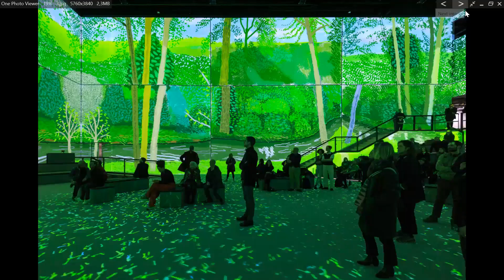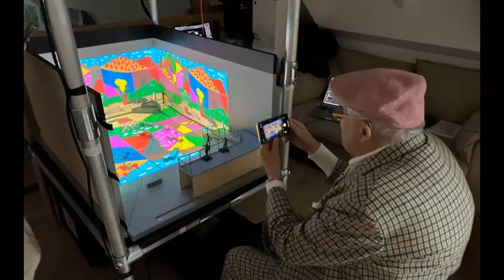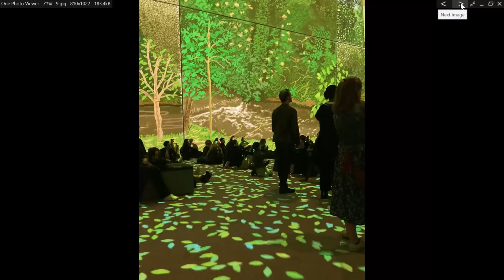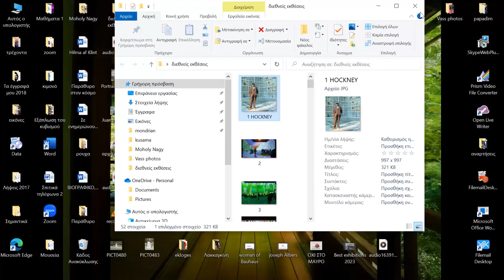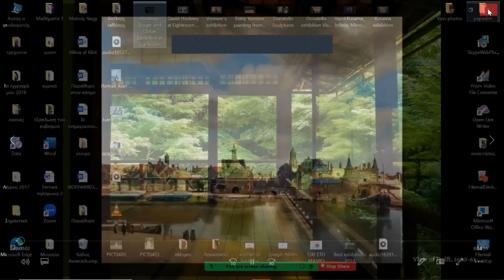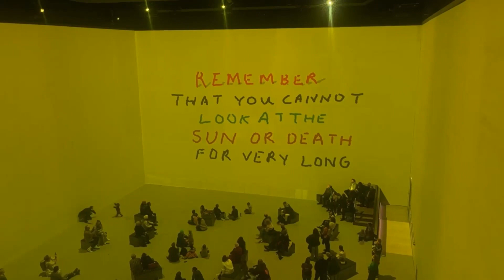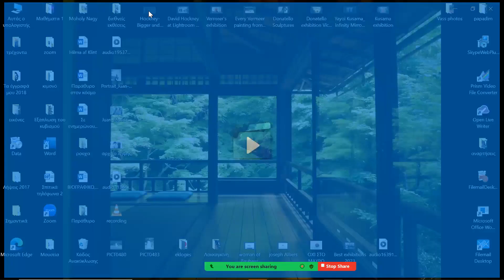David Hockney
Webinar/Video by vassilika_sarilaki
David Hockney: Bigger & Closer, Lightroom, Λονδίνο,
 25 Ιανουαρίου – 23 Απριλίου 2023
O David Hockney που γεννήθηκε το 1937 είναι Άγγλος ζωγράφος, σχεδιαστής, χαράκτης, σκηνογράφος και φωτογράφος. Ως σημαντικός συντελεστής στο κίνημα της popart της δεκαετίας του 1960, θεωρείται ένας από τους πιο σημαντικούς Βρετανούς καλλιτέχνες του 20ου αιώνα. Τότε κέρδισε για πρώτη φορά την προσοχή του κοινού με τα έντονα χρωματιστά πορτρέτα και τα τοπία του. Ο davidhockney κράτησε σταθερή την παρουσία του στη σύγχρονη τέχνη, επανεξετάζοντας κι ερμηνεύοντας αγαπημένα θέματα για έξι δεκαετίες πειραματιζόμενος με μια σειρά μέσων, ξεκινώντας από τη ζωγραφική και τη χαρακτική μέχρι τα θεατρικά σκηνικά, το design και, πιο πρόσφατα, τα ψηφιακά μέσα και την φωτογραφία.
Ο Hockney θεωρείται πλέον όχι μόνο ένας από τους πιο σημαντικούς Βρετανούς καλλιτέχνες του 20ου αιώνα, αλλά και βασικός συντελεστής της τέχνης του Λος Άντζελες. Επίσης, παρόλο που ζει στην Καλιφόρνια είναι ο δημοφιλέστερος ζωγράφος των Άγγλων. Οι πίνακές του ξεπερνούν το μισό δις στις δημοπρασίες. Τα φωτεινά τοπία του αφηγούνται την ηδονή και την γαλήνη.

Ο David Hockney διδάσκει με την ζωγραφική την απενοχοποίηση. Δεν διστάζει ν' ανακατέψει τον Matisse με καθημερινά Polaroid στιγμιότυπα. Σ' άλλες του εξάρσεις φτιάχνει σκηνικά για όπερες, γιγάντια φωτοκολάζ κι αφηρημένα computer-graphics. Η ζωή - λέει - είναι μια πόρνη. Αλλά όσο γερνάμε οφείλουμε να την αγαπήσουμε. Αλλιώς θα τρελαθούμε ...
Επιστροφή στην άνεση της απλότητας. Αυτό προτείνει κυρίως ο David Hockney. Αν ο matisse προσπάθησε να απλουστεύσει την ζωγραφική, ο Hockney είπε να ξεκουράσει το βλέμμα μας. Η ελευθεριότητα χαρακτήρισε την ζωή του ως ομοφυλόφιλου αλλά έδωσε πνοή στα έργα του.

 Έκλεψε λίγο από την νηφάλια πολυτέλεια του Matisse, λίγο από το πλούσιο χρώμα του Rubens αλλά και του Van Gogh, τ' ανακάτεψε σε μια εκδοχή pop art δικής του έμπνευσης και να το αποτέλεσμα. Μια ζωγραφική άλλοτε αυτοβιογραφική, με πολλές gay αναφορές κι άλλοτε μια ονειρική τοπιογραφία, σαν ένα διαυγές όραμα. Στην έκθεση αυτή μας έδωσε μια πολυαισθητηριακή εμπειρία.